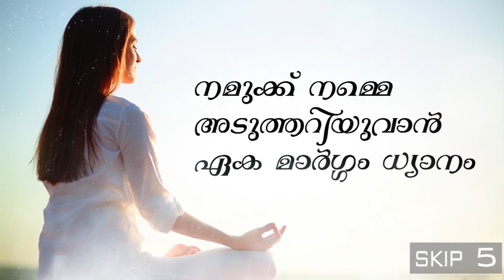Assess your SELF | BK Shivani Ji | Peace of Mind TV Malayalam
അവനവനെ സ്വയം വിലയിരുത്തൂ.ചെയ്യുന്ന ജോലിയല്ല, നമ്മുടെ role ുമല്ല. വ്യക്തിയെ. ഞാനെന്ന വ്യക്തിയെ. Personality. നമ്മുടെ പ്രകൃതം - പെരുമാറ്റം. 1-10 എന്ന Scale ൽ. ഞാൻ എനിക്ക് ഏത് grade നൽകും? ഞാനെത്ര മാത്രം powerful ആണെന്ന്. Power - പല സാഹചര്യങ്ങളിൽ - ആളുകളുടെ പെരുമാറ്റത്തിൽ - അഭിപ്രായങ്ങളിൽ - ഞാൻ എത്ര powerful ആണ് ? മനസ്സ് എത്ര മാത്രം stable  ആണ് ? ആളുകള് എന്നോട് പല പല വിധത്തിൽ പെരുമാറുന്നു. പല വിധ കാര്യങ്ങള് ചെയ്യുന്നു. ചിലപ്പോള് ആരും ഞാൻ ആഗ്രഹിക്കുന്നത് പോലെയല്ല. ചിലപ്പോള് ഞൻ ആഗ്രഹിക്കുന്നതിൻറെ തികച്ചും OPPOSITE ചെയ്യുന്നു. ജോലിസ്ഥലത്തുള്ള ആളുകള് മാത്രമല്ല. വീട്ടിലുള്ളവരും. ഞാൻ എങ്ങനെ respond ചെയ്യുന്നു. എനിക്ക് എത്ര stability യുണ്ട്. അവനവന് 1-10 scale ൽ മാർക്കിടൂ. 1 മാർക്ക് ദുർബ്ബലർക്ക്, 10 - ഏറ്റവും powerful.
സ്വയം GRADE നൽകി നോക്കൂ...

ശിവാനിജിയുടെ മറ്റു വീഡിയോസ് കാണുവാനായി ക്ലിക്ക് ചെയ്യുക

ഈ വീഡിയോ ശിവാനിജിയുടെ ഹിന്ദി സംഭാഷണത്തിന്റെ മലയാള വിവർത്തനമാണ്.